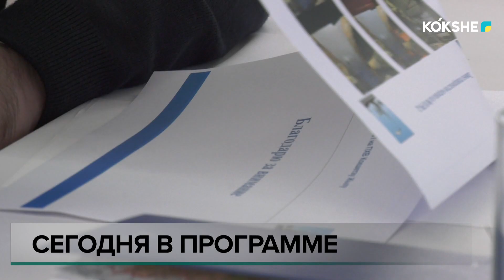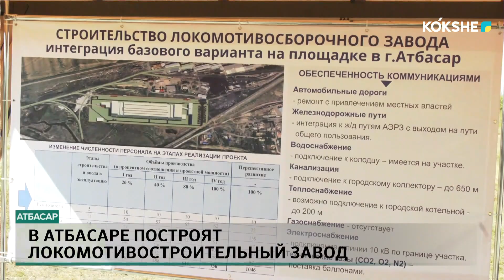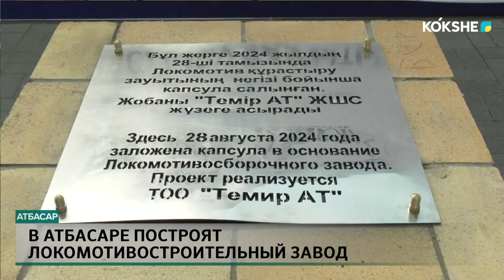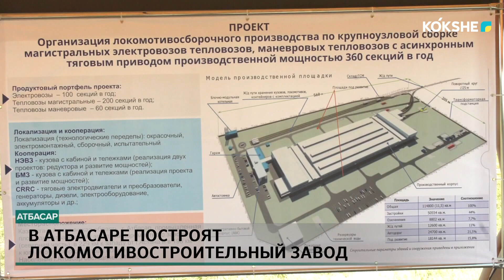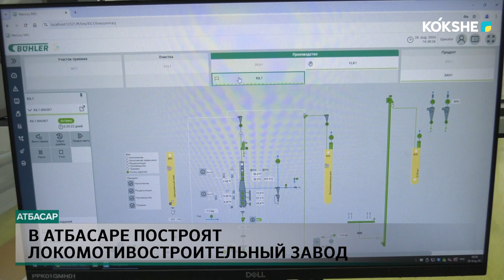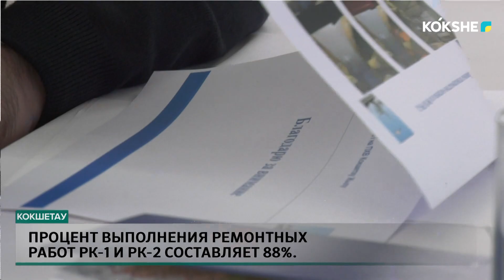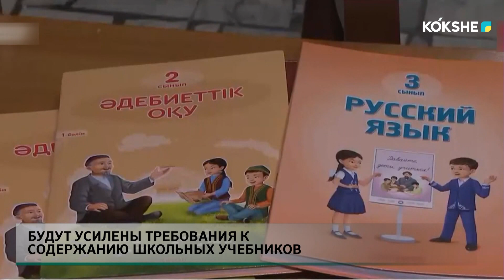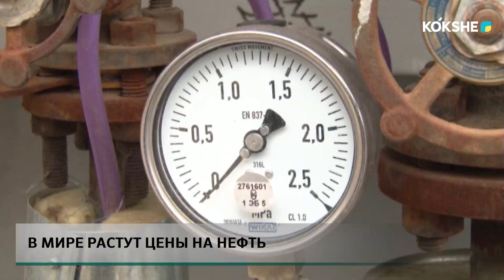KOKSHE AQPARAT | Итоговые новости - 29.08.2024